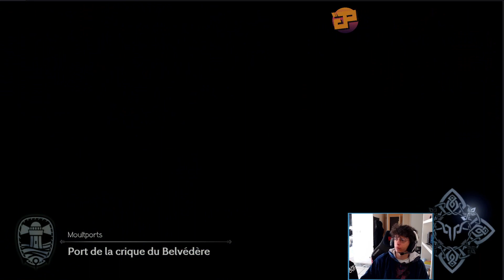Let's Play Octopath Traveler II #54 - LE DONJON DE LA LUNE ET DU SOLEIL - CROSS STORIES CH.4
Streameur du jour : Kyushui